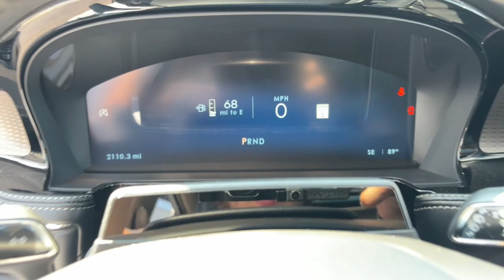2024 Lincoln Corsair Lancaster, Delaware, Columbus, Powell, Dublin, OH C24067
Infinite Black Metallic Clearcoat New 2024 Lincoln Corsair Reserve available in Lancaster, Ohio at Bob Boyd Lincoln of Columbus. Servicing the Delaware, Columbus, Powell, Dublin, OH area.

2445 Billingsley Rd.